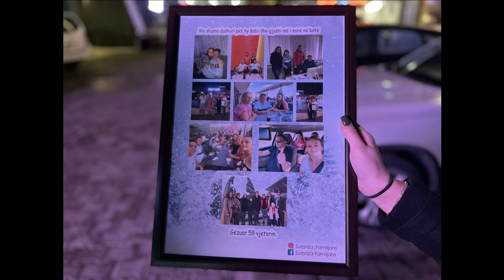Babai me lotë në sy për Surprizen nga Vajza nga Gurbeti...!!!